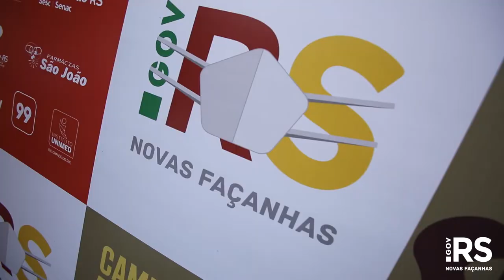Campanha do Agasalho 2020 é lançada com adaptações aos protocolos de saúde